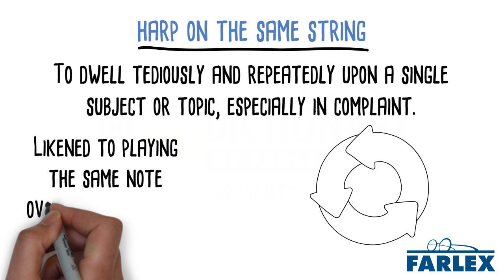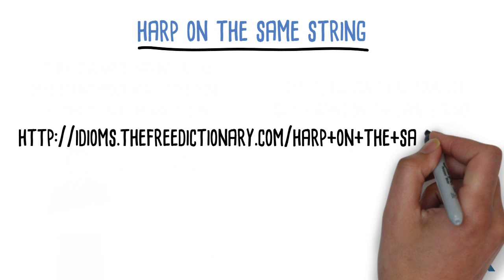harp on the same string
To dwell tediously and repeatedly upon a single subject or topic, especially in complaint. Likened to playing the same note over and over again on a harp. Mark is always harping on the same string about how little money he makes. I wish he would come up with something new to talk about! I get it, you don't like your job. Quit harping on the same string!